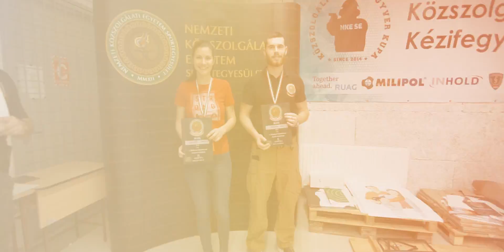V. Közszolgálati Kézifegyver Kupa - NKE SE - IDPA Match 2019.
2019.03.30-án került megrendezésre ötödik alkalommal az országban egyedülálló IDPA versenyünk, melyet idén már az egyetemi kampuszon rendeztünk meg. Idén a versenyzők létszáma elérte a 200  főt, a sportlövők mellett pedig az ország valamennyi fegyveres szerve képviselte magát. A jó hangulatról a képek tanúskodnak.

A verseny létrejöttében és szakosztályunk működése nem jöhetne létre barátaink és támogatóink nélkül.

Köszönjük:
- Nemzeti Közszolgálati Egyetem
- RUAG Ammotec/GECO
- Honvédelmi Sportszövetség
- Inhold Zrt.
- Milipol Zrt.
- MDLSZ
- Lex Protection Kft.
- LCrew Kft.
- Frommer Kft.
- Globus Lőtér

Zene:
- Johnny Cash - God's Gonna Cut You Down
- Bobaflex - Bury me with my guns on

Készítette: Lánczos Dávid (FinalART Media)

Találkozunk jövő tavasszal!